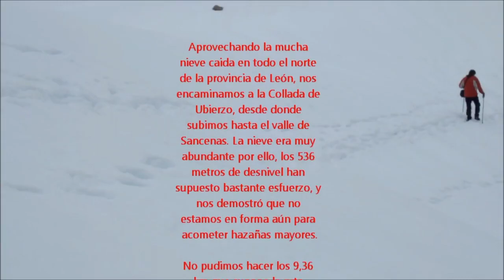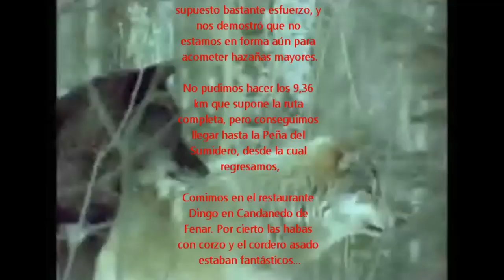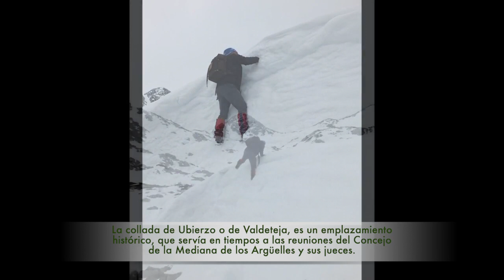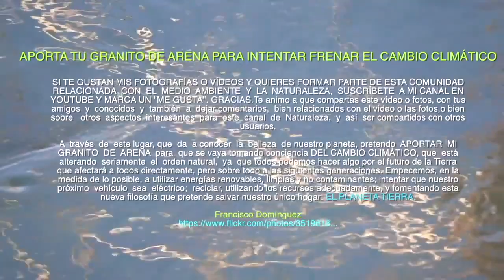SENDERISMO POR LO MÁS BONITO DE LOS MONTES DE LEÓN SANCENAS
Son tantas las montañas y lugares de León interesantes para hacer senderismo, que la lista es muy larga. Esta vez nos vamos a una zona llamada Sáncenas.